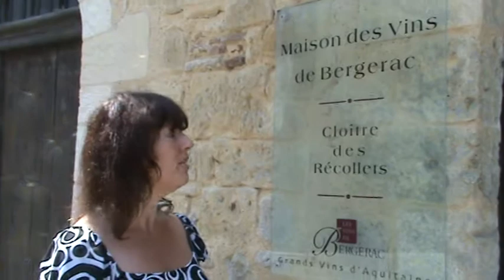Wines of Bergerac, 2008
Marie-Pierre Tamagnon introduce the Maison des Vins de Bergerac.